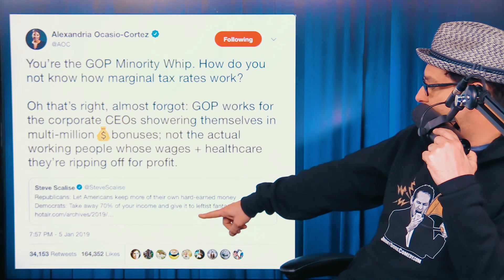AOC Blows Anderson Cooper’s Mind With Popular Solutions